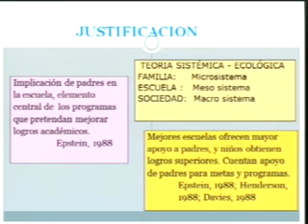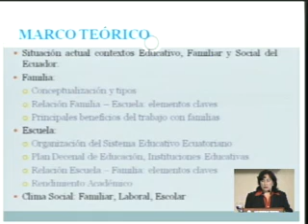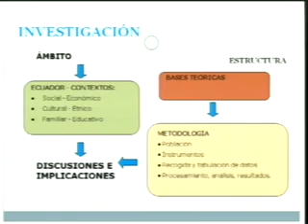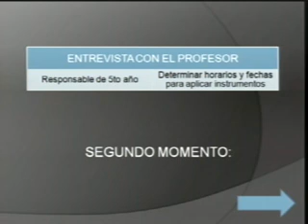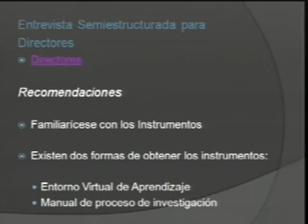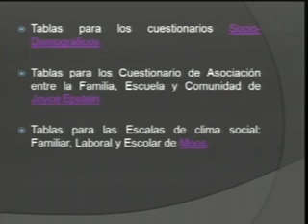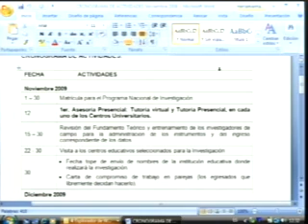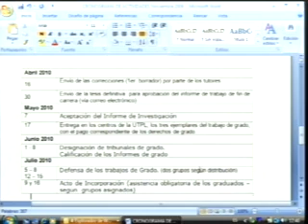Programa Nacional de Investigación.mov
Seminario de Fin de Carrera UTPL realizado el 12 de noviembre de 2009 en el Centro de Convenciones UTPL

Programa Nacional de Investigación II Promoción Dra. María Elvira Aguirre